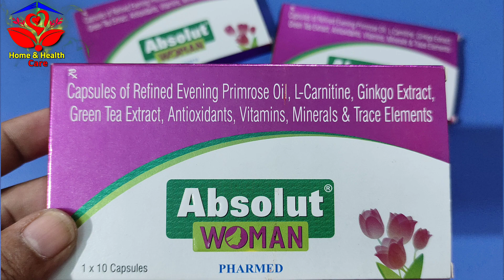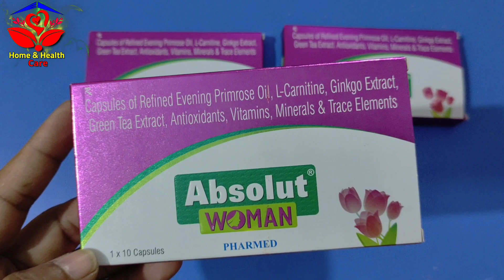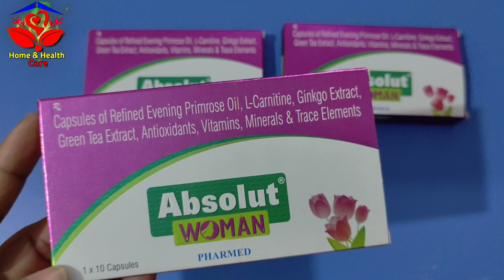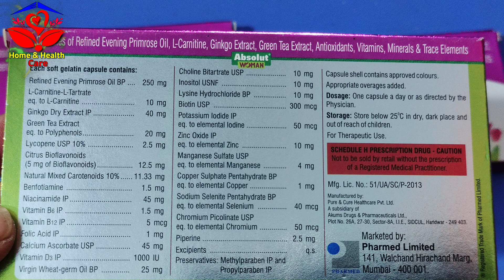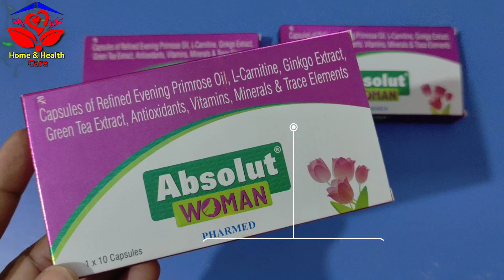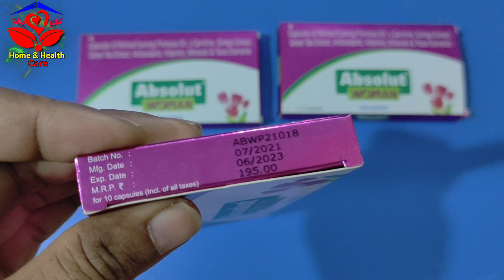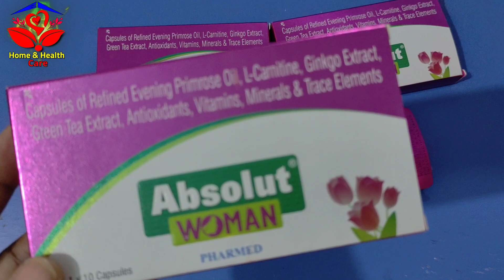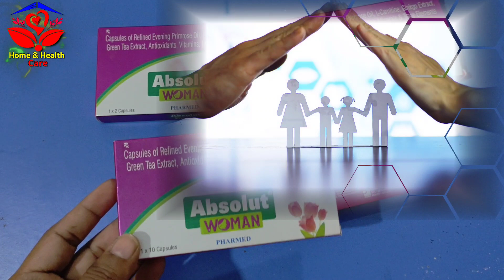Absolut Woman review in bengali | All details based on usage | মহিলাদের জন্য কতটা কার্যকরী | জেনেনিন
Absolut Woman review in bengali | All detais based on usage | How to use, Benefits, side effects, all ingredients.

মহিলাদের স্বাস্থ্যের জন্য কতটা কার্যকরী জেনেনিন সম্পূর্ণ তথ্য।

Absolut Woman Capsules :-

Benefits, Dosage, How to use.
Why use absolut woman capsule?
All ingredients, Side effects, Precautions,
Over view.